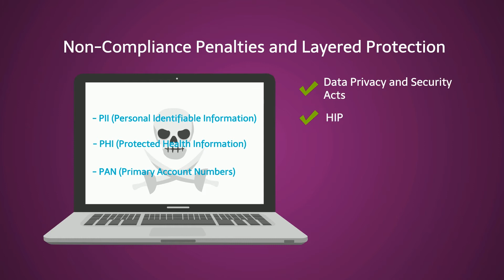Next Generation Data Protection from Trivalent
Through Trivalent's leading-edge encryption and file shredding technology, the Trivalent Data Protection Platform enables users to securely store data and files on their devices or cloud storage. Find out more at Trivalent.co